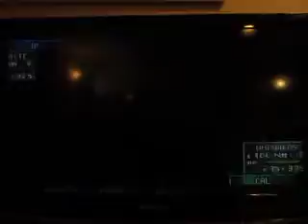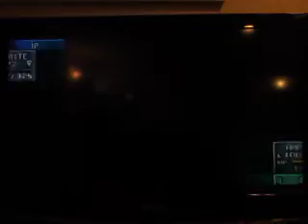Mark Liotta 31st Birthday Bonanza: Part 33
Here's part 33, which is Pokemon Stadium 2 for the Nintendo 64.